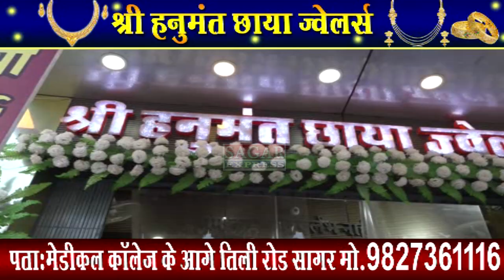9 साल की मासूम को नींद में उठाकर ले गया आरोपी किया गंदाकाम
9 साल की मासूम को नींद में उठाकर ले गया आरोपी किया गंदाकाम